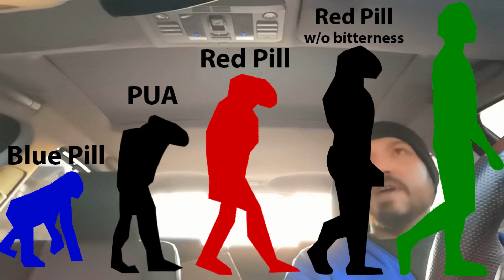Is Alpha Male Masculine Frame Evil or Demonic?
May The Almighty Most High Father in Heaven and His Son Jesus be with you

LINKS TO Some of MY CLASSIC VIDEOS BELOW

💥 (Links to some of my 2020 Videos) 💥
⚡🔵 Blue Pill Beta Male Soyboy Cuck Simp Traits 🔥 DESTROY THE SOY (Alpha Men vs Sigma and Beta Males)
⚡TRANSMUTATION Benefits of Semen Retention 💥The Truth about NOFAP Superpowers (Best of No Fap Pt 4)

💥Featured videos from 2019

🔴 Hitting the Wall When She Turns 30 - WOMEN HIT THE WALL (Is there a Wall for Men?)